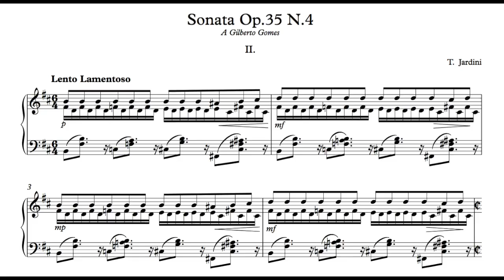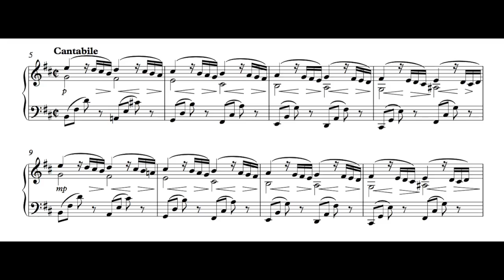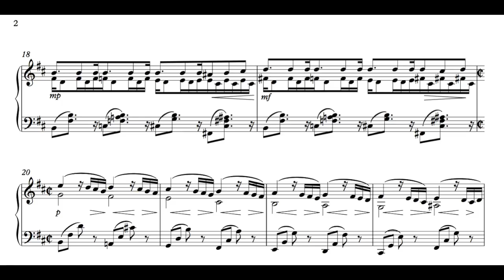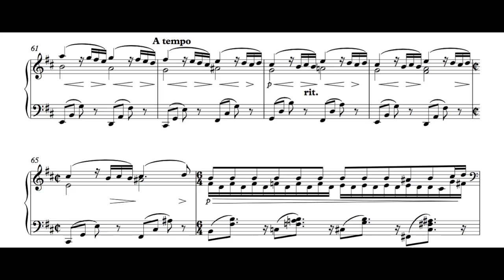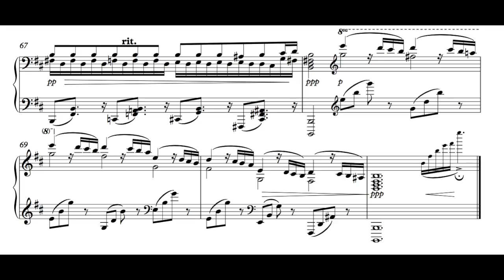Sonata Op.35 Bm Mov.2 Lento Lamentoso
Sonata dedicada a Gilberto Gomes
Composta em 12 de Outubro de 2013